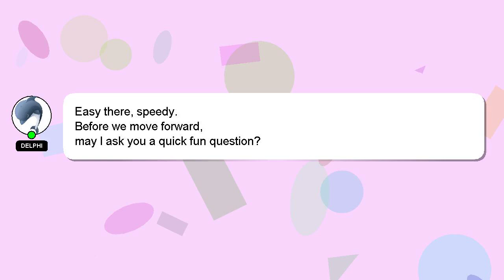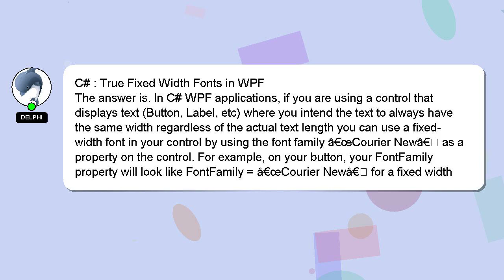C# : True Fixed Width Fonts in WPF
Fixed in WPF C# Fonts : True Width